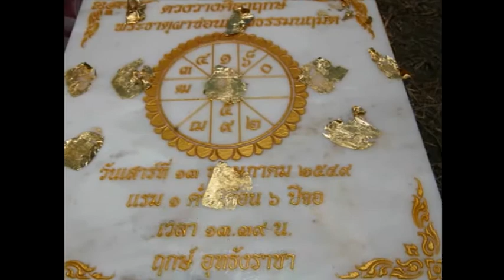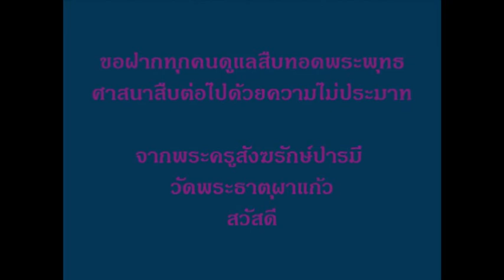ประวัติวัดพระธาตุผาซ่อนแก้ว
ประวัติวัดพระธาตุผาซ่อนแก้ว และภาพสวย ๆ จาก FB
ดูแบบ playlist กดด้านล่าง